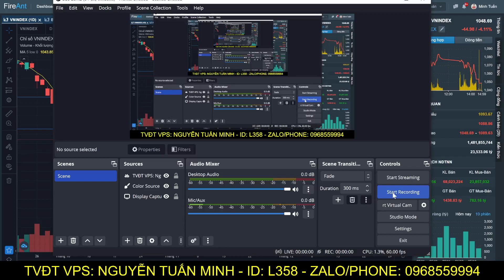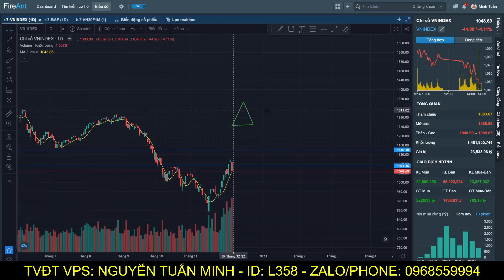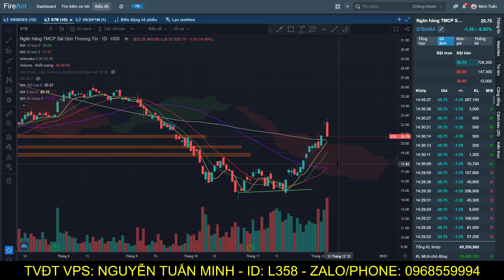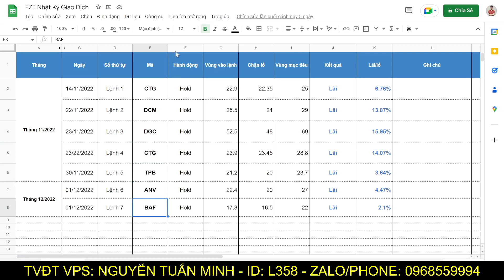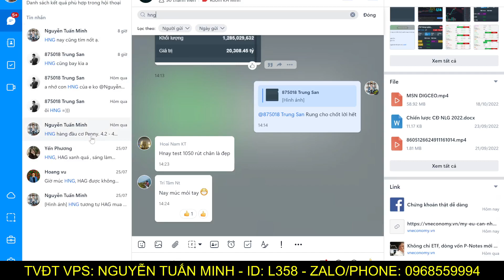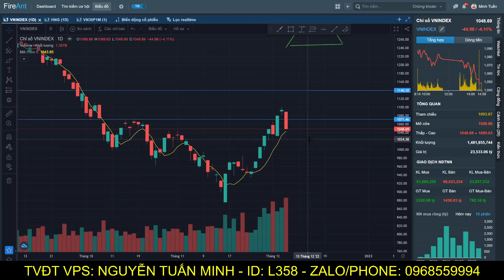Tại sao thị trường giảm sốc, mua giá sàn hôm nay liệu có rủi ro ?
Bước 3: Chụp ảnh CMND 2 mặt theo yêu cầu